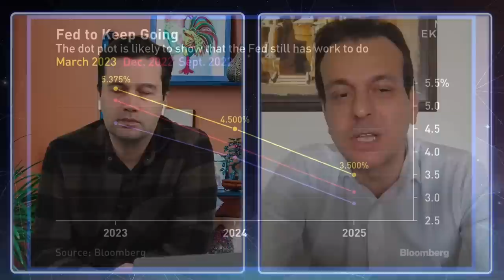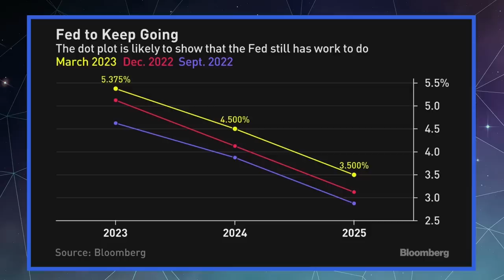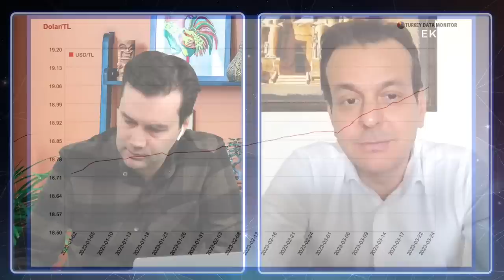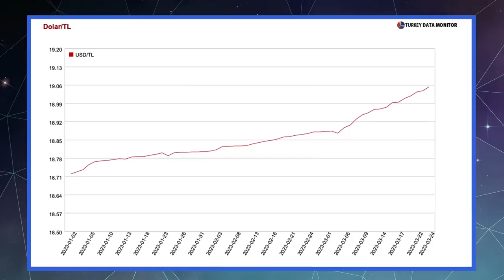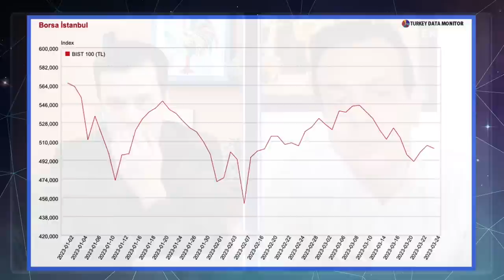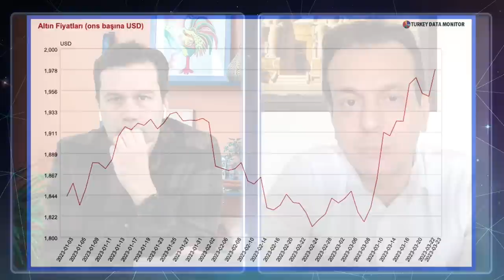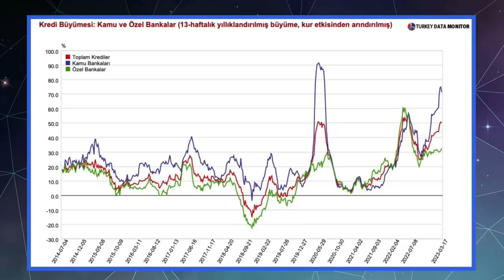Dolar düdüklü tencere gibi! & Borsada testere piyasası | Murat Sağman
Ekonomist Murat Sağman ile Fed'in faiz politikasını, euro-dolar paritesini, dolardaki yoğunlaşan basıncı, borsa ve altındaki seyri konuştuk. Kamu bankalarında artan kredi hacmini de değerlendiren Sağman, seçime kadar ekonomide her adımın atılabileceğini söyledi.

İyi seyirler...

00:00 Merhaba
01:10 Fed'in sonraki adımı ne olur?
04:50 Euro/dolar paritesi
05:30 Dolar düdüklü tencere gibi
07:45 Anketler piyasayı etkiler mi?
11:17 Borsada testere piyasası
12:25 Altında yön ne olur?
13:20 Seçim ekonomisinde son adımlar